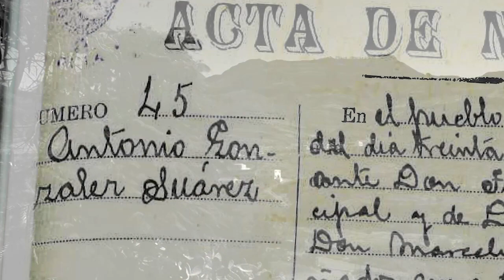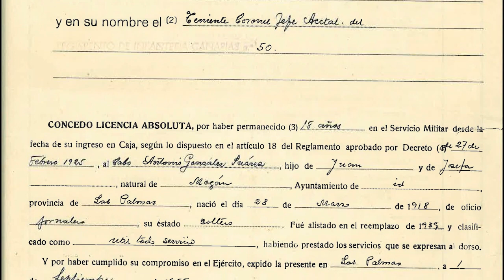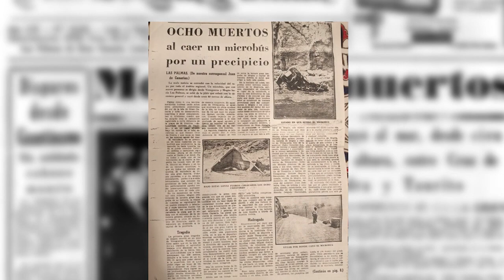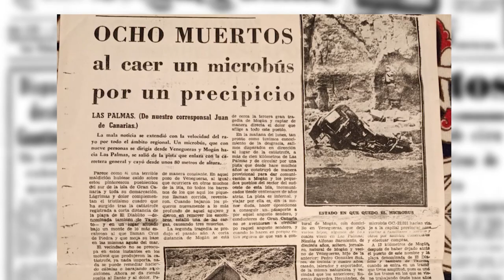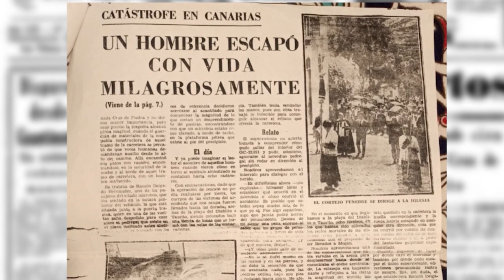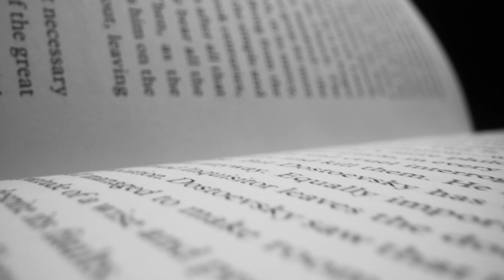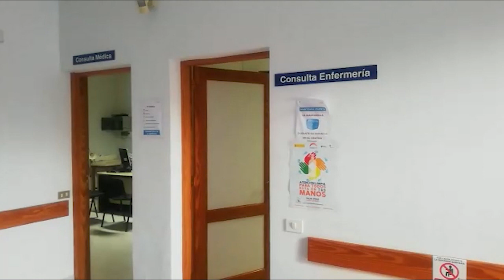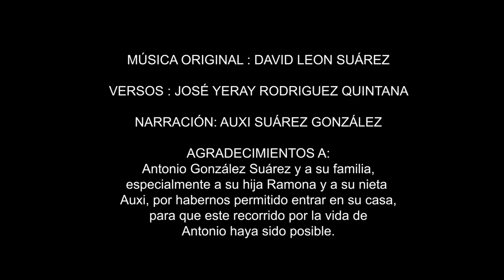Antonio González Suárez | Compartiendo vida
El proyecto municipal "Compartiendo vida" pretende recopilar la memoria oral del municipio a través de entrevistas y tertulias con las personas mayores. Esta entrega está dedicada a Antonio González Suárez, el vecino más longevo del municipio de Mogán, que este pasado 28 de marzo cumplía 105 años rodeado de familiares y vecinos de la localidad de Veneguera.